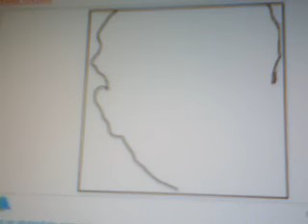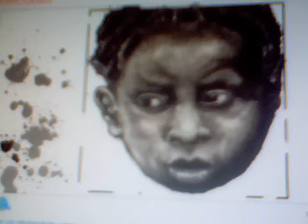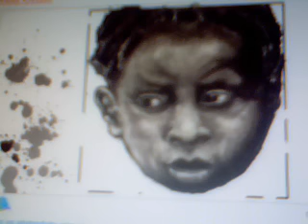Refugee by Kraven